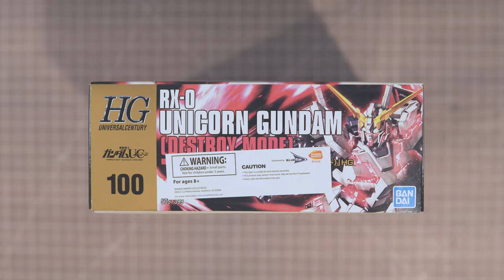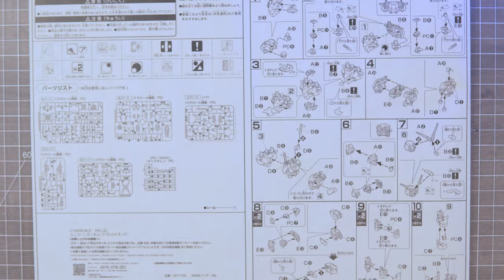How to Build & Customize Gunpla? Choose your Build! Out-of-Box [EASY] vs Pearl Paint [HARD]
HG & SDEX RX-0 Unicorn Gundam | Mobile Suit Gundam Unicorn

🌟 Join me for an epic Gunpla adventure as I tackle the double challenge of building both an SD and HG Unicorn model! In this video, I'll be showcasing the differences between these two kits, with the SD Unicorn being a straight out-of-the-box build, while the HG Unicorn undergoes a full custom paint transformation. Watch as I demonstrate the unique features of each kit and share my tips and techniques for custom painting the HG version. Whether you're a seasoned builder or new to Gunpla, there's something for everyone in this exciting build and customization showcase!

Don't miss out on this double dose of Gunpla goodness!

Tools
Godhand Single Edge Ultimate 5.0
Stedi Double Edge Nipper
Tamiya X20A
Tamiya Panel Line Black
Respirator Mask

Air Brush
Gaahleri Compressor 1L Dual AIr Outlet
Gaahleri Air Brush 98 Dual
Vallejo Metallic Set Model Air Paint Set

Shooting Gear
Sony Alpha A6300
Sony Dummy Battery
Sigma 30mm F1.4
Camera Quick Release Plate - ttps://amzn.to/43FaAln
DJI Osmo Mobile 6
Zhiyun Crane M2S
SD/CF Card Reader for USB C
Lexar Professional 1667x 256GB
Camera Lens Cleaning Kit - ttps://amzn.to/3TI8Xis

Time Stamp
0:00 Intro
0:22 SDEX Build
1:45 HG Build
3:13 Sanding
4:22 Cleaning
5:28 Drying
6:10 Primer Painting
6:50 Color Painting
7:53 Details
8:37 Assemble
10:00 Result